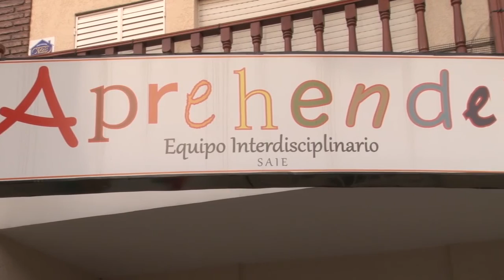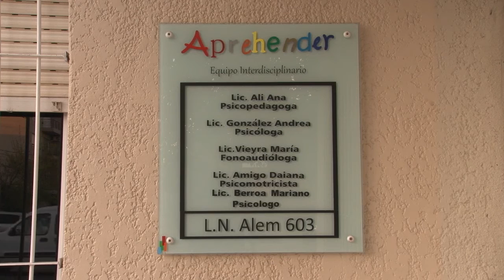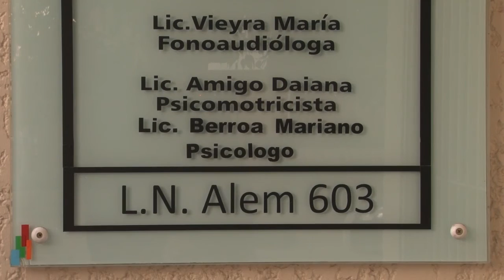Apoyo al Proyecto "Aprehender"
La Fundación Acción de la ciudad de Santa Rosa presentó hoy el Proyecto “Aprehender, un Servicio de Apoyo a la Integración Escolar”. A través del mismo pretenden trabajar con niños y jóvenes con discapacidad en pos de la inclusión en el sistema educativo. Provincia se comprometió a ayudar.